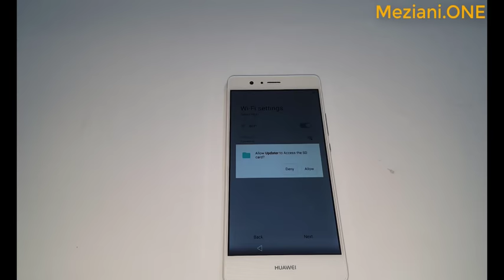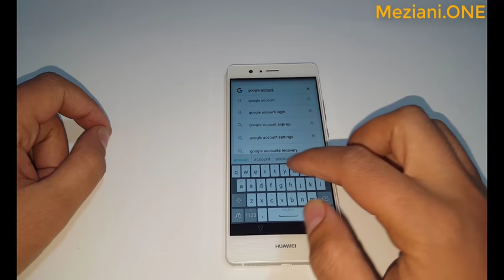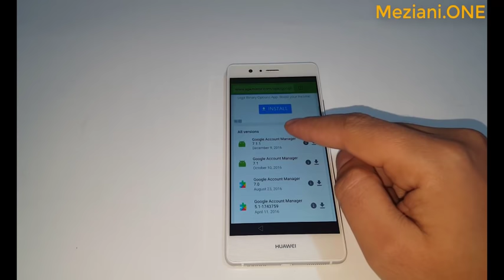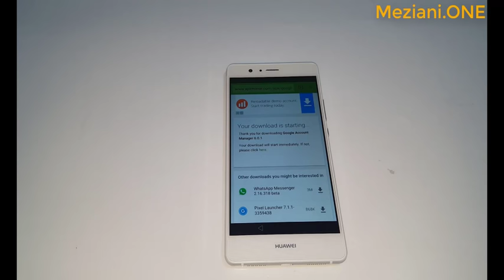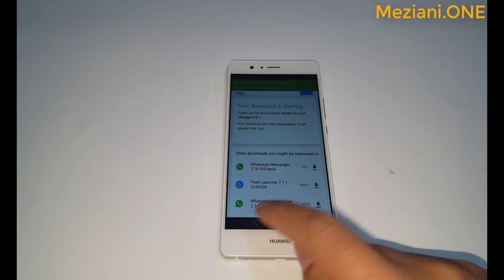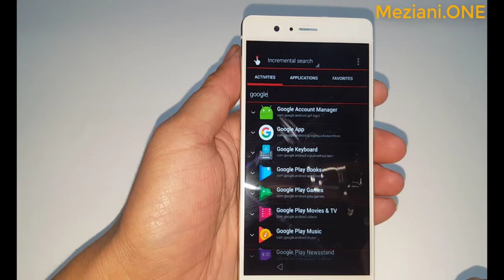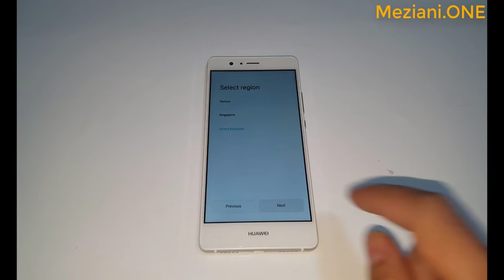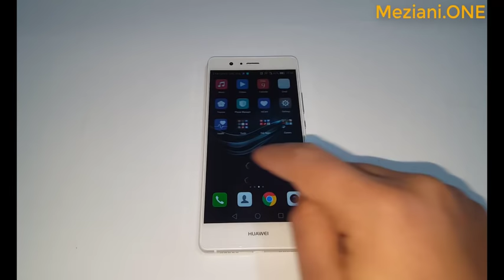Bypass Google Account Remove Factory Rest Protection FRP HUAWEI P9, P9 Lite